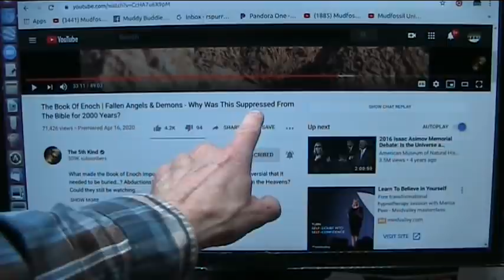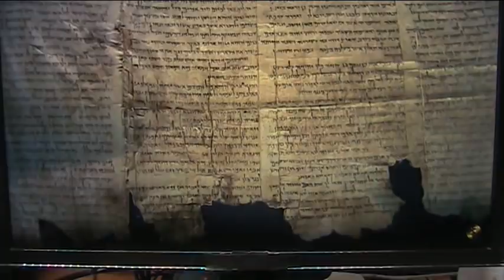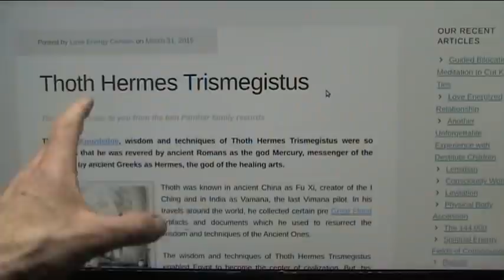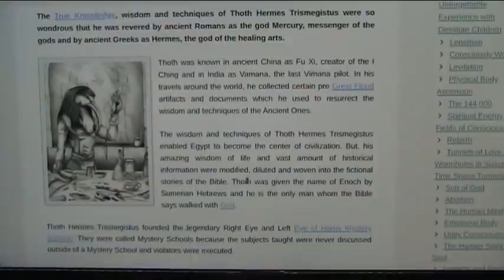Was Enoch Thoth and Mercury also Jesus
Gospel of Thomas. "These are the secret sayings that the living Jesus spoke and Didymos Judas Thomas recorded. (doubting Thomas)
1. And he said, "Whoever discovers the interpretation of these sayings will not taste death."
2. Jesus said, "Those who seek should not stop seeking until they find. When they find, they will be disturbed. When they are disturbed, they will marvel, and will reign over all. [And after they have reigned they will rest.]"
56. Jesus said, "Whoever has come to know the world has discovered a carcass, and whoever has discovered a carcass, of that person the world is not worthy."
80. Jesus said, "Whoever has come to know the world has discovered the body, and whoever has discovered the body, of that one the world is not worthy."